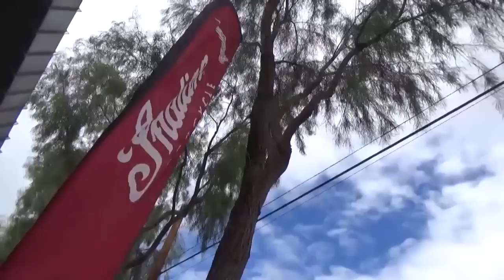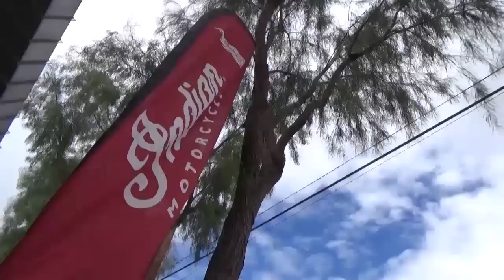Duas Rodas News de 14/11/2015 na Luau TV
Veja nesta edição: avaliação da Harley-Davidson Dyna Low Rider, conhecendo a Indian Motorcycle nos Estados Unidos, lançamentos e muito mais! Programa Duas Rodas News (duasrodasnews.com) exibido na emissora Luau TV (luautv.com.br) em 14/11/2015